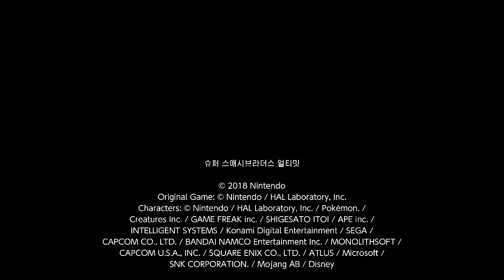슈퍼 스매시브라더스 얼티밋-냉정한 냉전 2 at 빅 블루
파이터들: 잠뜰 팀(잠뜰, 팔코, 메타나이트, 루키나) VS 각별 팀(각별, 캡틴팔콘, 울프, 제로슈트 사무스)
추후에 아나운서스러운 해설도 좀 해봐야겠네요.